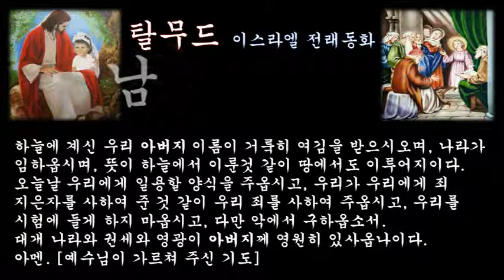‹은혜나눔›탈무드：남자의 여자：삶의지혜 ＠ 오늘의교훈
착하기로 소문난 어떤 부부가 어쩌다가 이혼을 하게 되었다. 그후 남편은 곧 재혼했지만 운이 없어서인지 나쁜 여자를 만난 탓으로 그는 새로얻은 아내처럼 똑같이 나쁜 남자가 되고 말았다.

아내도 이어 재혼했는데, 그녀 또한 나쁜 남자를 만났다. 그러나 새로 얻은 남편은 아내처럼 어질고 선량한 사람이 되었다. 남자는 이처럼 언제나 여자에 의해서 달라지게 마련이다.